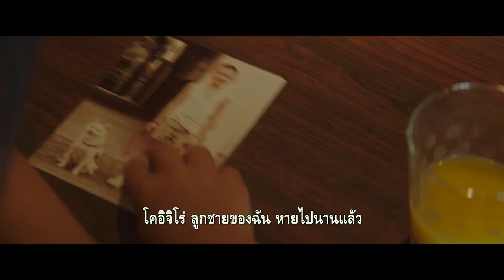Show Me The Way To The Station #2019